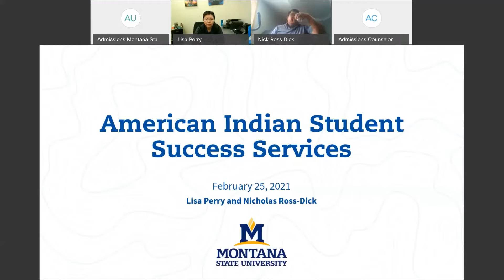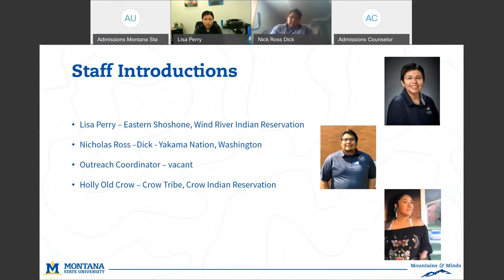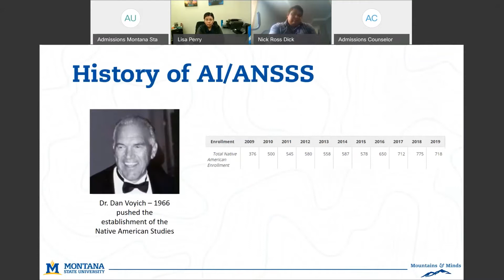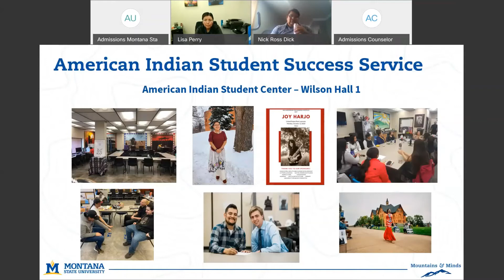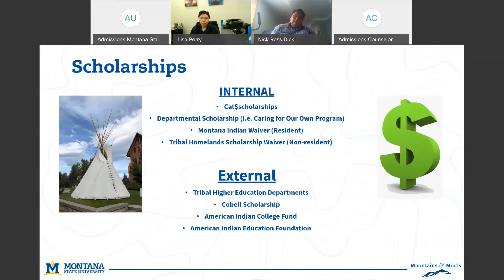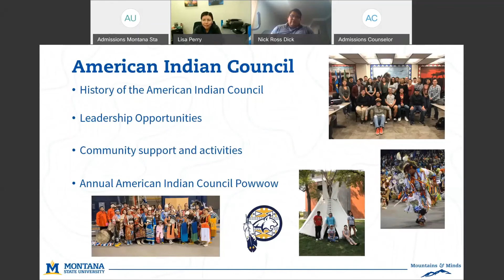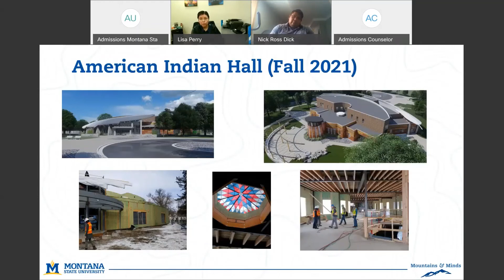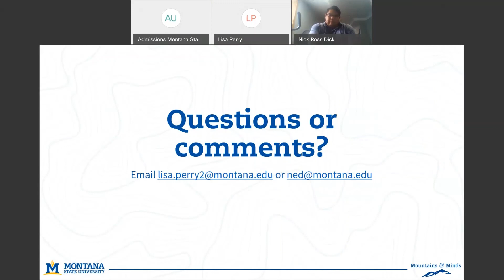American Indian Alaska Native Student Support Services at MSU - Session 2 (Spring 2021)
Hear from Lisa Perry, Director of the American Indian/Alaska Native Student Success (AIANSS) center, and Nick Ross-Dick, Program Manager of AIANSS as they present on the community, resources, and support available for American Indian and Alaska Native students at Montana State University.